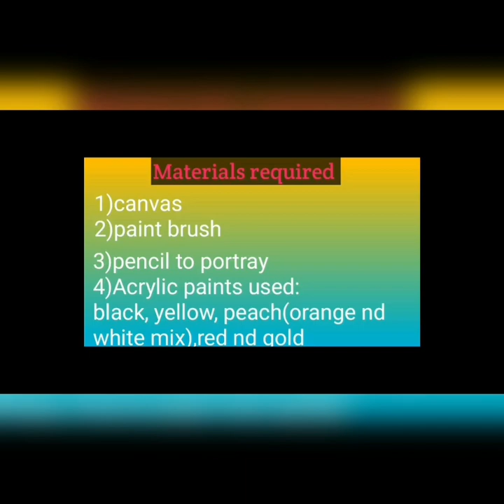Lord Nataraja acrylic painting/Canvas painting/Easy made home décor/Cosmic dancer/Easy step by step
Lord Nataraja canvas acrylic painting

Hi friends
Vanakkam
Sangamithra MuraliRathi.

This video is to show the cosmic dancer Lord Nataraja canvas painting. Can be a Devine  décor to your home as well as an ideal creation of your own.

Materials used:
1.Canvas
2.Paint brush
3.Pencil to portray
4.Acrylic paints used:
    Black, Yellow, Peach (Orange
     nd white mix),Red nd Gold

Be positive, spread positive vibes around you harvest your time efficient be passionate nd make ur home sweet home.

Stay happy nd stay healthy
God bless all of us
Thanku.